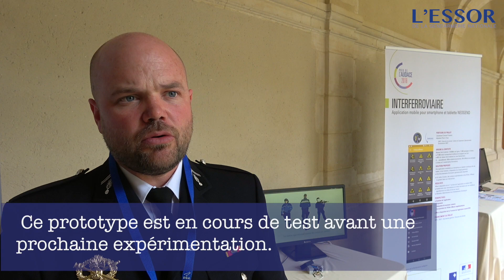Un bouton d'alerte pour les gendarmes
C'est un bouton d'alerte et de secours qui demain pourra sauver des vies. Un gendarme, l'adjudant-chef Erwan, vient d'être récompensé pour son travail par le Prix de l'audace 2018, décerné par la mission pour le développement de l'innovation participative, ce lundi 28 mai. Il a imaginé un nouveau bouton d'alerte et de secours connecté à Neogend.